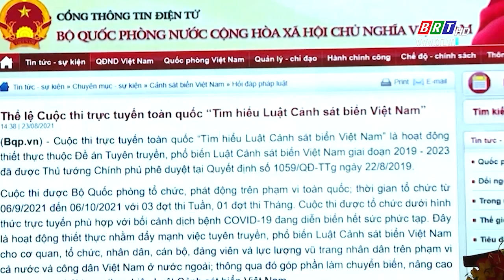Bộ Tư Lệnh Vùng Cảnh sát biển 3 gặp mặt báo chí mừng xuân Nhâm Dần 2022 | BRTgo